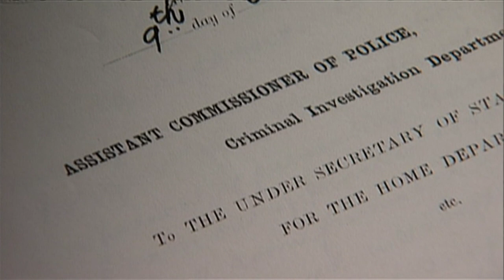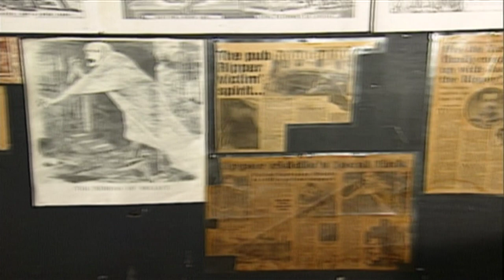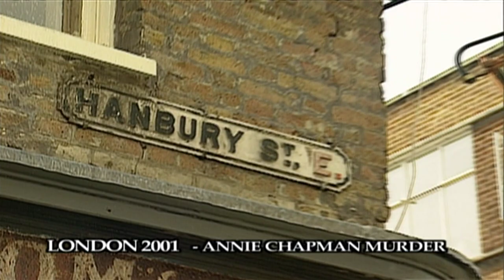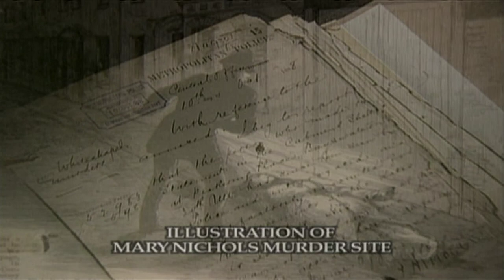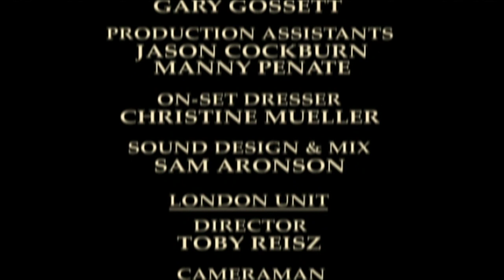Making From Hell (Jack the Ripper Movie) | Behind-the-Scenes of Movies | HistoryIsOurs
Set in the gritty and foggy streets of 19th century London, From Hell plunges viewers into a world of terror and intrigue as it follows the investigation of the infamous Jack the Ripper murders. The film weaves a gripping narrative, combining elements of historical fiction, horror, and mystery to create a truly immersive experience.

• The Making of From Hell - Behind the Scenes
This movie documentary offers viewers an exclusive look into the production of the film, providing valuable insights into the creative process, the challenges faced by the cast and crew, and the overall vision behind the movie.

In the world of filmmaking, there is often a fascination with the behind-the-scenes process. It allows us to peek behind the curtain and gain a deeper understanding of how our favorite movies are brought to life. From Hell is a 2001 period detective horror film directed by the Hughes Brothers. This film will take you on a journey into the making of From Hell, exploring behind-the-scenes, and providing a unique perspective on the creation of this gripping and atmospheric horror movie.

• Unveiling the Secrets Of From Hell
This documentary begins by delving into the origins of From Hell and its connection to the graphic novel of the same name. It explores how the Hughes Brothers, known for their unique storytelling style, were drawn to the dark and mysterious world of Jack the Ripper. Through interviews with the directors, screenwriters, and producers, viewers gain a deeper understanding of the creative decisions that shaped the film.

• The Challenges of Recreating Victorian London
One of the most intriguing aspects of From Hell is its immersive portrayal of Victorian London.
This documentary takes us behind the scenes to witness the incredible attention to detail that went into recreating this atmospheric setting. From the elaborate set designs to the authentic costumes, every aspect of the film was meticulously crafted to transport the audience back in time.

• The Cast: Bringing Characters to Life
No film is complete without its talented cast, and From Hell is no exception.
This documentary introduces us to the actors who brought the characters to life, including Johnny Depp, Heather Graham, and Ian Holm. Through interviews and on-set footage, we gain insight into their approach to their roles and the challenges they faced in portraying complex and compelling characters.

• Visual Effects and Cinematography
From Hell is known for its stunning visual effects and atmospheric cinematography.
This documentary explores the techniques used to create the eerie and haunting atmosphere of the film. From the use of practical effects to the seamless integration of CGI, viewers get a glimpse into the technical wizardry that brought the story to life on the big screen.

As the documentary comes to a close, it reflects on the legacy and impact of "From Hell." Despite mixed reviews upon its release, the film has gained a cult following over the years. It has become a staple in the genre of period detective horror and continues to captivate audiences with its atmospheric storytelling and compelling performances.

And don't forget to hit the "🔔" icon to get notified when we upload new videos.